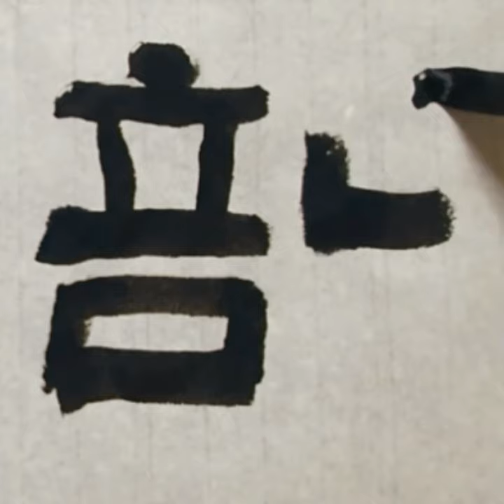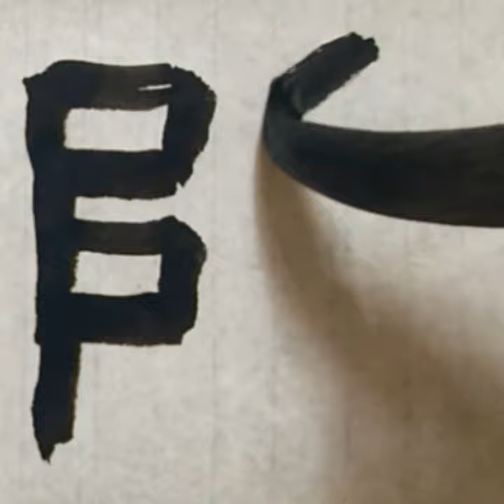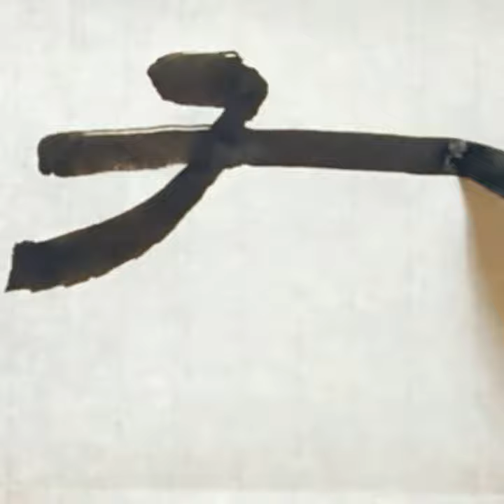목요일고예(광개토태왕비)에서목간까지1 高句麗고구려 廣開土好太王碑광개토호태왕비4 卽剖卵降世生而有즉부란강세생이유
목요일고예(광개토태왕비)에서목간까지